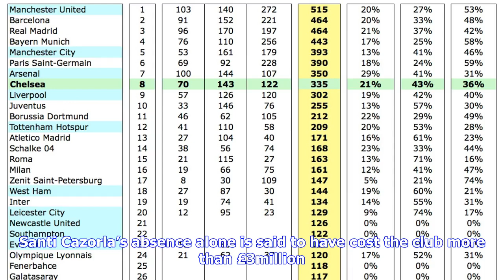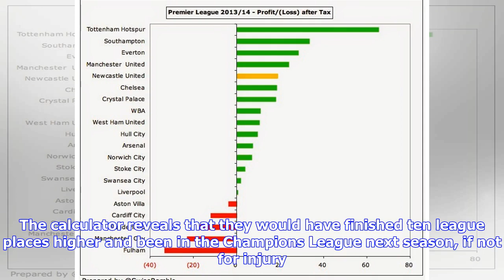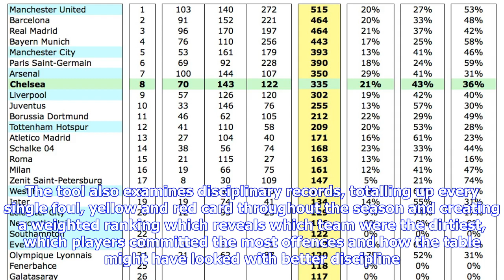Stats: Injuries cost Arsenal £12.9million and a league place in 2017/18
Photo by nicksarebi Would you believe it! Arsenal didn’t have the best luck with injuries last season and the latest statistics suggest that the Gunners would’ve finished 5th had it not been for so many. Injuries cost Arsenal 12.9 million last season, as the club’s highly paid stars missed vital games that could have cost the club the league title. Santi Cazorla’s absence alone is said to have cost the club more than £3million. A new tool from FreeSuperTips analyses official 2017-18 Premier Leag...